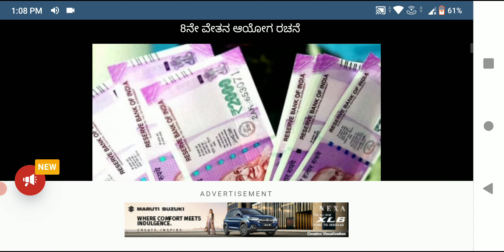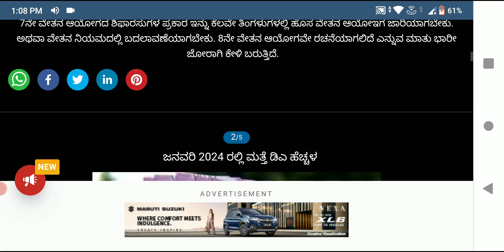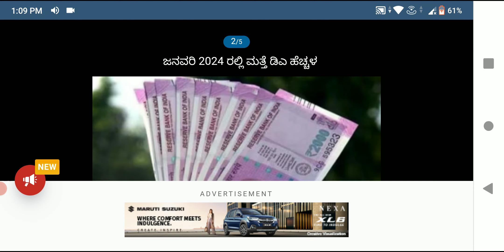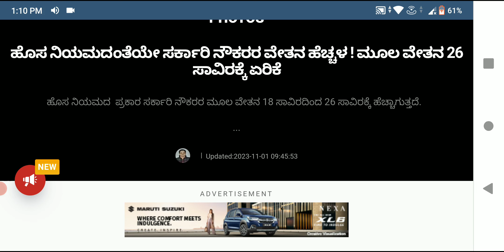ರಾಜ್ಯ & ಕೇಂದ್ರ ಸರ್ಕಾರ ನೌಕರರಿಗೆ ಹೊಸ ನಿಯಮದಂತೆಯೇ ಸರ್ಕಾರಿ ನೌಕರರ ವೇತನ ಹೆಚ್ಚಳ. ಮೂಲ ವೇತನ 26 ಸಾವಿರಕ್ಕೆ ಏರಿಕೆ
ಹೊಸ ನಿಯಮದಂತೆಯೇ ಸರ್ಕಾರಿ ನೌಕರರ ವೇತನ ಹೆಚ್ಚಳ ! ಮೂಲ ವೇತನ 26 ಸಾವಿರಕ್ಕೆ ಏರಿಕೆ
ಹೊಸ ನಿಯಮದ  ಪ್ರಕಾರ ಸರ್ಕಾರಿ ನೌಕರರ ಮೂಲ ವೇತನ 18 ಸಾವಿರದಿಂದ 26 ಸಾವಿರಕ್ಕೆ ಹೆಚ್ಚಾಗುತ್ತದೆ.